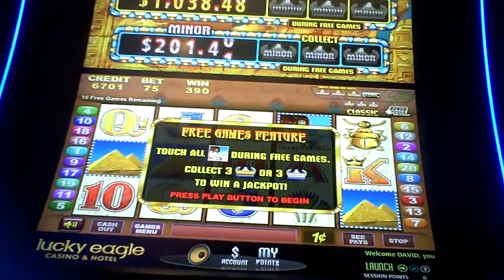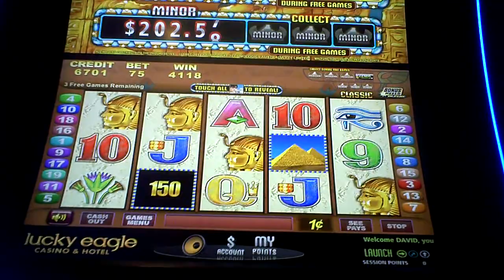Queen Of The Nile Slot Machine Bonus